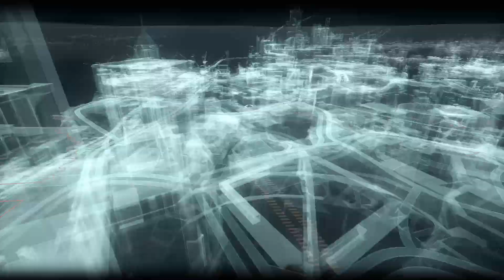BATMAN: ARKHAM KNIGHT_20230731220847